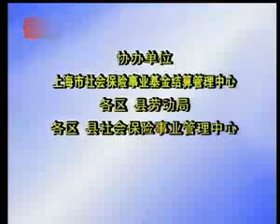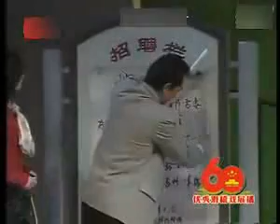看滑稽学上海话 - 顾竹君滑稽戏 《人间乐园》 - noise reduced